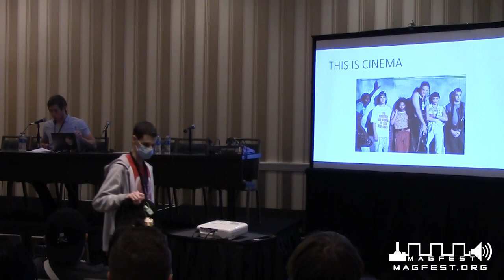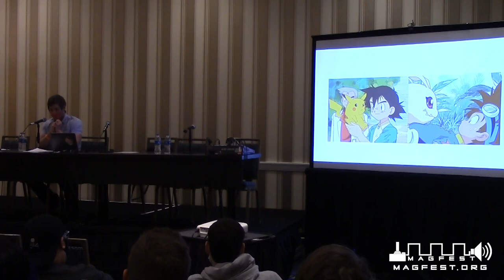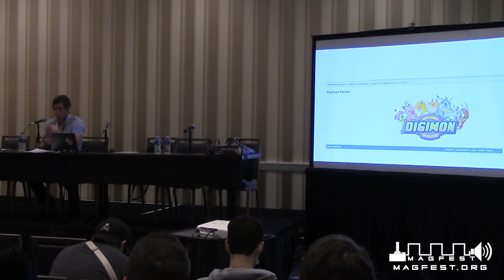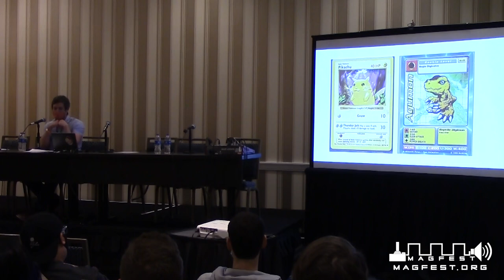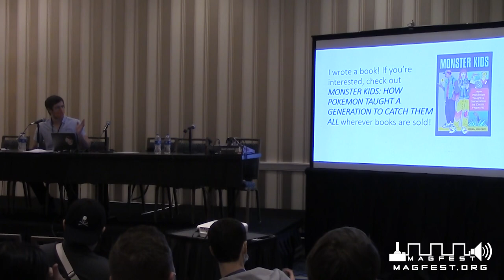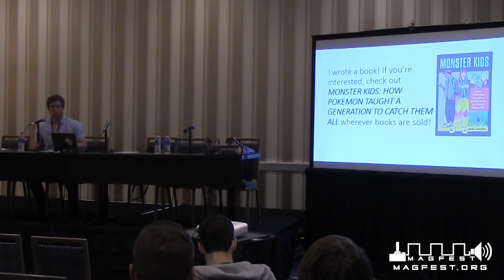MAGFest 2023: How Digimon Came To Define A Generation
Entering into a world newly united by the internet and presenting connection in an era that was increasingly starved for it, Digimon was the perfect franchise for a generation of kids. This lecture will explore how Digital Monsters came to symbolize a new breed of companionship, one that has only grown in prominence since the late 90s.